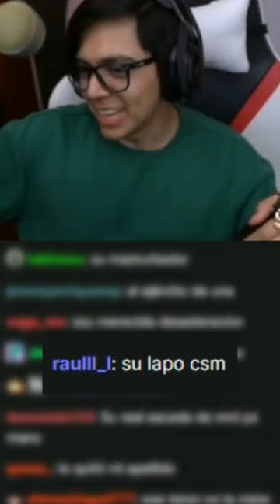DAARICK TIKTOKS 1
➖➖➖➖➖➖ 🌐 REDES OFICIALES 🌐➖➖➖➖➖➖